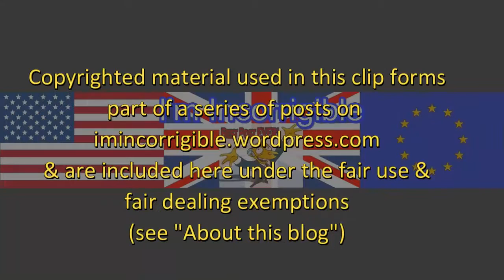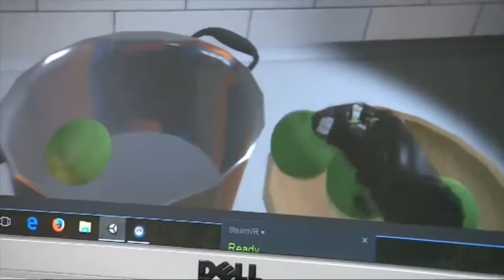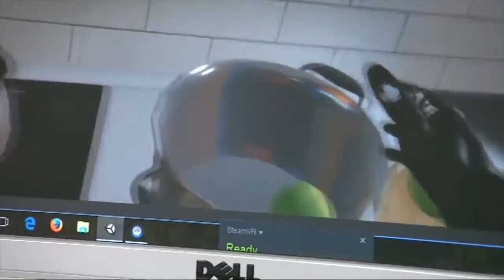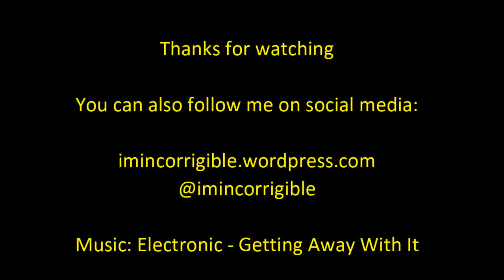Virtual reality: training amputees to use 'bionic' limbs